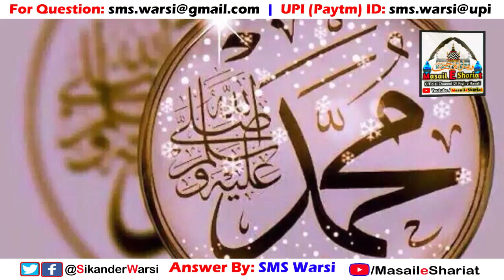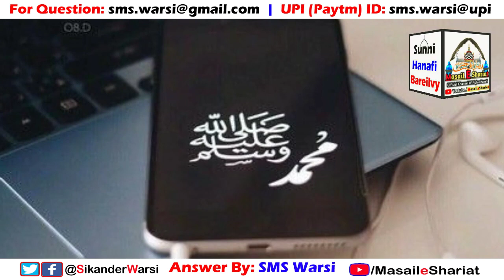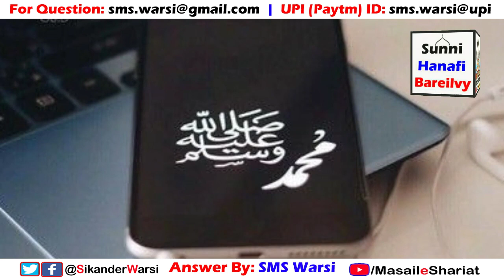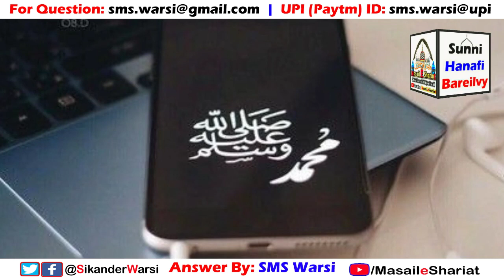Chappal Pehen Kar Namaz e Janaza Padhna Kaisa | Janaze Ki Namaz Chappal Pehen Kar Hogi Ya Nahi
(NEWS & Update) 📰 📅⏰
Aane Wali Videos & Live Timing Dekhen
chappal pehne kar namaz e janaza padhna
namaz me chappal ke upar khade hona kaisa
janaze ki namaz me chappal pehn kar padna kaisa
janaze ki namaz me chappal kaha rakhn chahiye
sikander warsi about namaz e janaza chappal